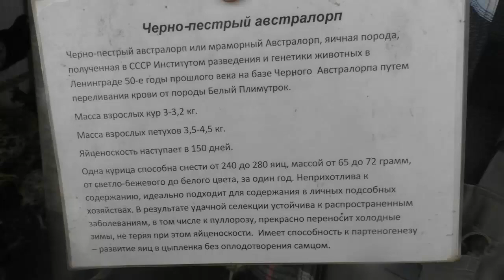Австралорп черно-пестрый, мраморный | Что за птица?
Где-то в Генофонде нашёл яйцо чёрно-пёстрого Австралорпа, но там его называют декоративной птицей. Где я живу

☛☛☛ Новые видео каждый вторник и пятницу ➋ ➎